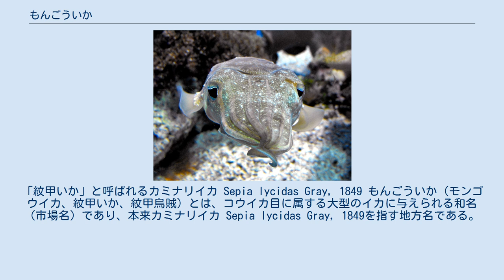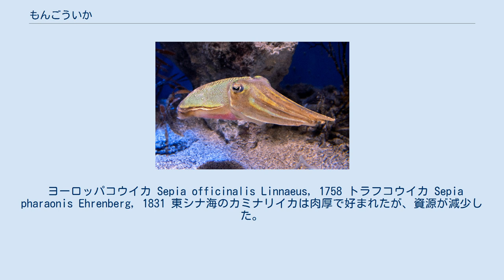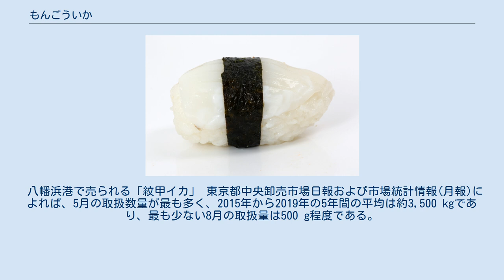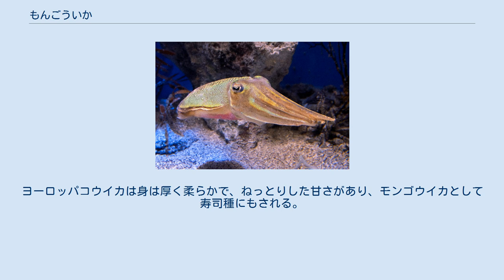もんごういか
「紋甲いか」と呼ばれるカミナリイカ Sepia lycidas Gray, 1849 もんごういか（モンゴウイカ、紋甲いか、紋甲烏賊）とは、コウイカ目に属する大型のイカに与えられる和名（市場名）であり、本来カミナリイカ Sepia lycidas Gray, 1849を指す地方名である。
カミナリイカの背中に丸い紋があることから「紋甲いか」と名付けられた。
カミナリイカはモンゴウイカのほかに、モンゴイカ（もんごいか）やモンゴ、その紋の様子からマルイチ（丸一）や、ギッチョイカ（ぎっちょいか）、コブイカ（こぶいか）、センドウイカなどの地方名がある。
 現在「もんごういか」と呼ばれるのは、アフリカ沿岸やヨーロッパ産のヨーロッパコウイカ Sepia officinalis Linnaeus, 1758や東南アジア産のトラフコウイカ Sepia pharaonis Ehrenberg, 1831などが主流である。
最近では輸入ものなら何でも「もんごう」と呼ばれる傾向にあり、海外大型種に汎用されている。
トラフコウイカは大型のものがモンゴウイカと混称されており、特にアデンをトロール漁の基地としていたことから「アデンもんごう（アデンモンゴウ）」とも呼ばれる。
 河野 (1973)では、東京では大型のマイカ（コウイカ Sepia esculenta Hoyle, 1885）を「モンゴウ」と呼んでいるとあるが、実際の市場ではコウイカ類が混称されていると考えられる。
 ヨーロッパコウイカ Sepia officinalis Linnaeus, 1758 トラフコウイカ Sepia pharaonis Ehrenberg, 1831 東シナ海のカミナリイカは肉厚で好まれたが、資源が減少した。
それに匹敵するヨーロッパコウイカなどはいち早く「もんごう」と呼ばれ、日本のイカ市場を席巻した。
遠洋トロール漁業が復活しアフリカから「もんごういか」が大量に輸入され、市場に流通していたが、これはヨーロッパコウイカの亜種であった。
1959年に日本漁船によりヨーロッパコウイカの好漁場の発見され、国内のコウイカ類の漁獲量を上回った。
その最盛期は1965年頃からで、それから10年間程度は年間10,000 tくらい漁獲しており、最も漁獲量が多かったのは1967年で、30,000 tの漁獲があった。
1975年くらいから段々と減り、1982年まで続いた。
 それに続き、1969年頃から、アラビア海のアデン湾に日本のトロール漁船が集まり、イカ資源が開発された。
このトラフコウイカはヨーロッパコウイカと並び身が大きく厚く、多い年では年間10,000 t程度漁獲された。
現在では東南アジアのコウイカ資源が極めて大きく、トラフコウイカを含めたコウイカ類が年間30,000 t程度上がっている。
 全世界では、コウイカ類の漁獲量は年々上がっており、最近では約300,000 t程度がされ、その10分の1程度が日本国内で漁獲されている。
2009年現在、市場でみられる「もんごう（ヨーロッパコウイカ）」はスペインなどからの買い付けが大部分で、成田に水揚げされる。
 八幡浜港で売られる「紋甲イカ」 東京都中央卸売市場日報および市場統計情報(月報)によれば、5月の取扱数量が最も多く、2015年から2019年の5年間の平均は約3,500 kgであり、最も少ない8月の取扱量は500 g程度である。
また、2015年から2019年の5年間で卸値は8月では例年1400円から1600円程度で最も高く、5月は例年900円から1,000円程度で最も安い。
2020年1月の豊洲市場における平均卸価格は1 kg当たり1,182円である。
 イカの握り寿司 身は柔らかく、刺身や煮付け、天麩羅や木の芽和えなどに調理される。
ヨーロッパコウイカは身は厚く柔らかで、ねっとりした甘さがあり、モンゴウイカとして寿司種にもされる。